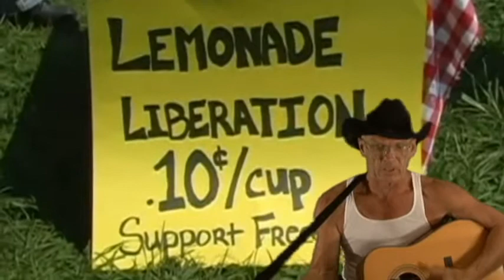Reality Finished.avi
Quick video of a song I wrote about the sad state of affairs our country is in.